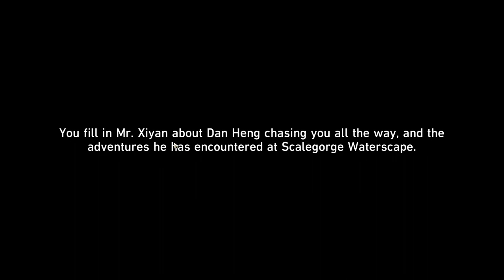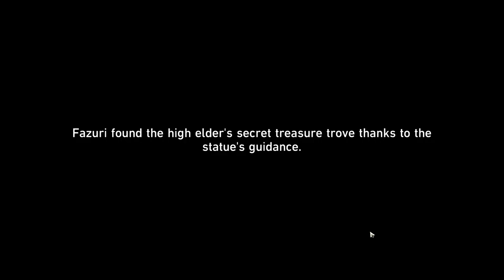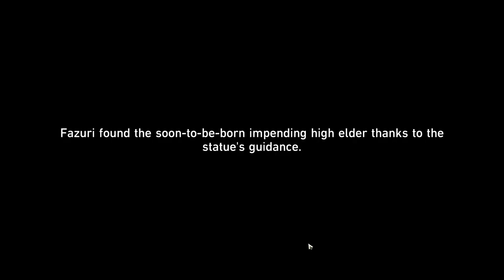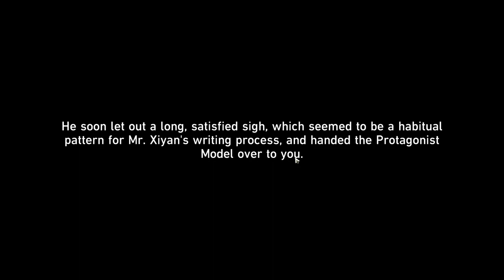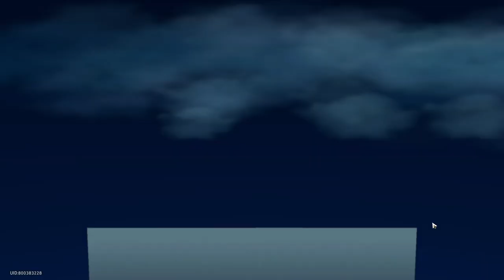Tales of the Fantastic (Event v1.2) - [Part 2] - Honkai: Star Rail